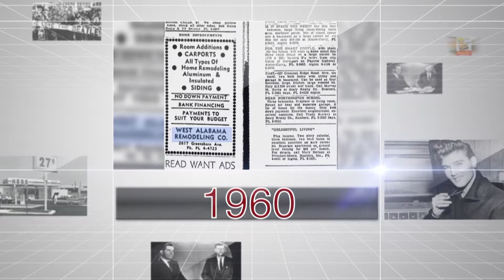WAR Timeline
From den additions in the 1960's to multi-million dollar projects today, WAR has been building relationships for generations.